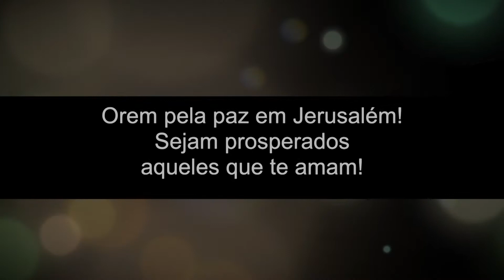Mateus 17 - Parte 2 - Senhor, tem piedade do meu filho, que é um lunático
Explicação de Mateus 17. Neste vídeo, estaremos explicando como Jesus curou o filho de um homem de fé. Primeiro, o homem havia ido aos discípulos, mas eles não conseguiram curá-lo, então Jesus os respondeu dizendo que essa geração era perversa e não tinha fé.

Este capítulo lembra a nós, crentes, que deveríamos sempre ser fiéis e contar com o Senhor, apesar de nossas tradições sociais e culturais.

Siga-nos neste estudo bíblico do livro de Mateus